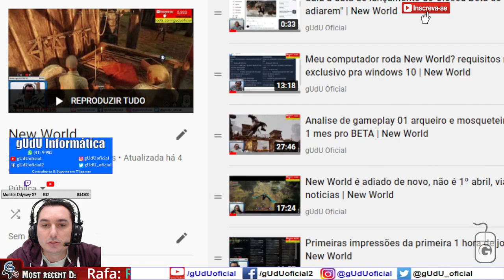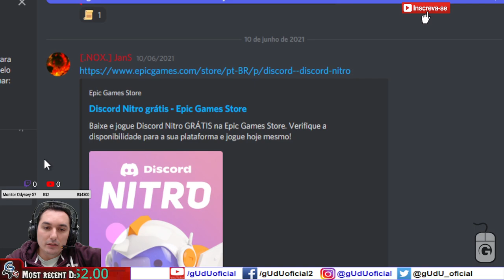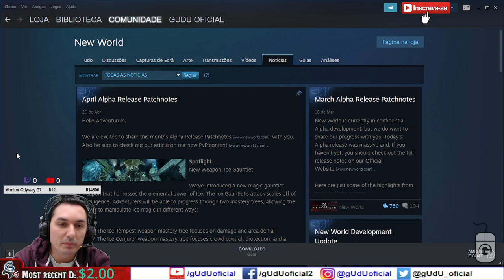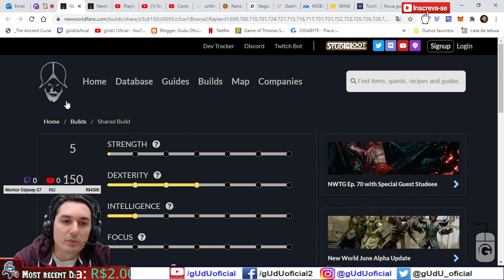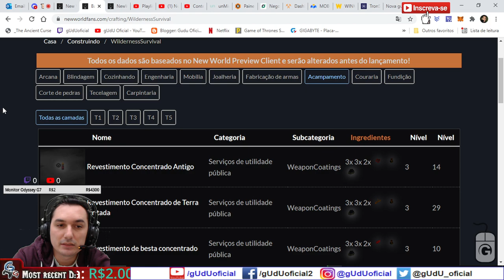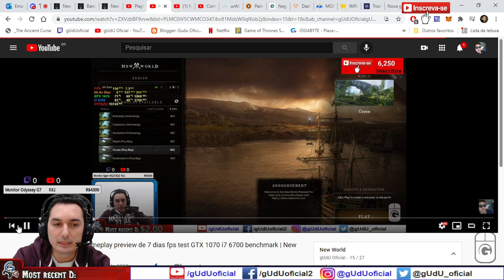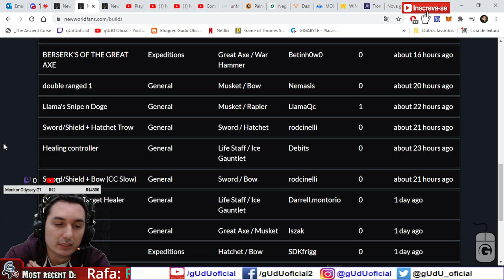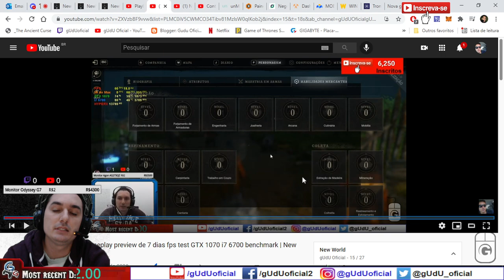iniciante o que fazer e como fazer o basico no jogo | New World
🎮Setup/pc gamer gUdU oficial
🤑Doe em BTC:
💲16RByNi1ezU1wXBrpkbjz5EAjHJtpsht7W
💲1GDfe6eBaShx3q3kxKKcpJ7113ydgGU1rU